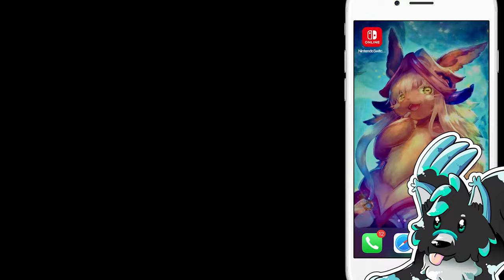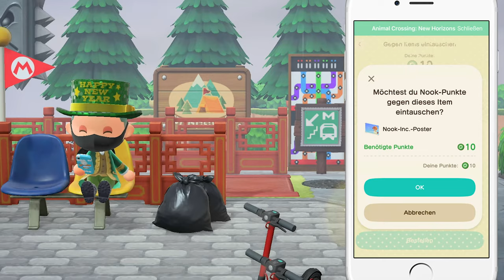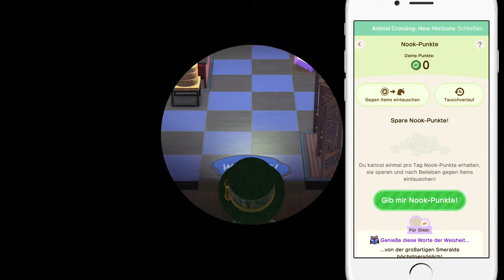Exklusive Items in der Nook Link App + Trick für mehr Punkte「Animal Crossing New Horizons 🏝」deutsch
Heute zeige ich Euch die neue Nook Punkte App in der Nook Link App in der Nintendo Switch Online App und einen Trick um schneller an die Punkte zu kommen.